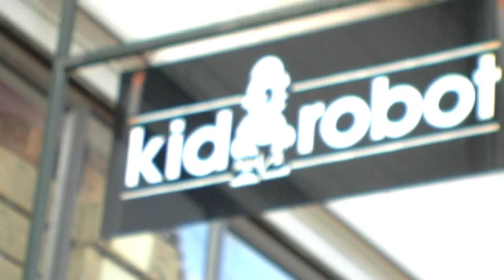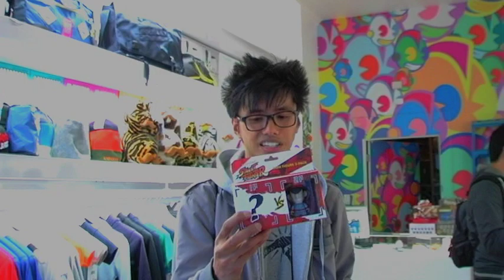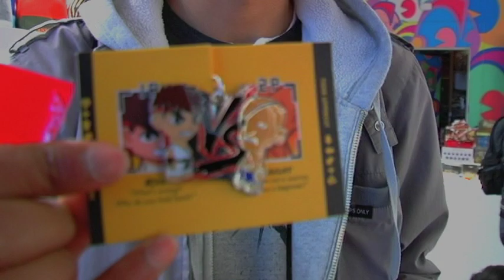Kidrobot x Street Fighter = 2-Packs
Heck yeah!  The very first episode of Ramen's Other Half with super geeks Edward Ballar and Ramon Angel.  The host the geek pop-culture podcast Ramen and a Half on Retrenders.com.

On a nice Thursday night, March 28, 2013, the Ramen team dropped by Kidrobot SF in the Haight-Asbury for the latest Street Fighter vinyl release.  Kidrobot SF held a Release and Swap party for fans.  Collectors were able to showcase their collection and trade the collectible Street Fighter figures.  The new Street Fighter 2 packs rocked!

Keep in touch with all the latest ramblings with the Ramen crew @

Do you want to listen to a cool podcast when working out?